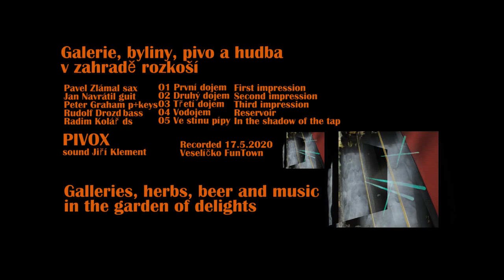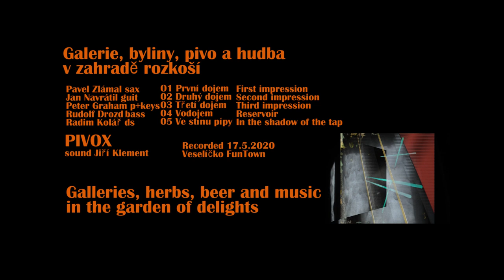ZAHRADA ROZKOŠÍ Funtown-Veselíčko 17. 5. 2020 The garden of delights FREE ART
FREE ART Pavel Zlámal sax, Jan Navrátil guitar, Peter Graham piano-keys, Rudolf Drozd bass, Radim Kolář ds, PIVOX sound Jiří Klement
Galerie, bylinky, pivo a hudba v zahradě rozkoší
Galleries, herbs, beer and music in the garden of delights